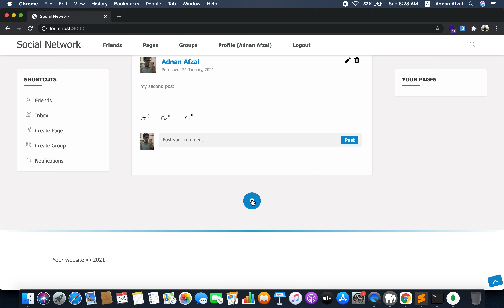Load more posts - Social networking site in Node JS and Mongo DB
Now this project came with functionality that we call “load more”. It allows you to load more posts without having to reload the page. When the social network is opened, first 30 posts will fetched and displayed in the browser. When the user scrolls to the bottom, a button is displayed at the bottom of the page which when clicked will fetch next 30 posts. You can change the number of posts as you wish.